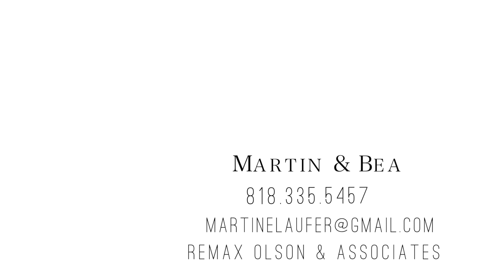14609 Mums Meadow Ct.